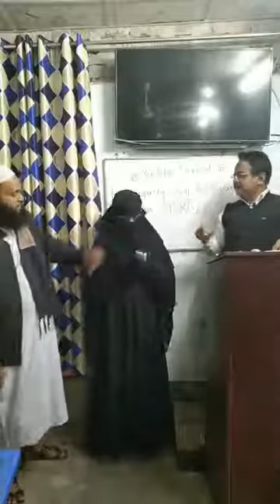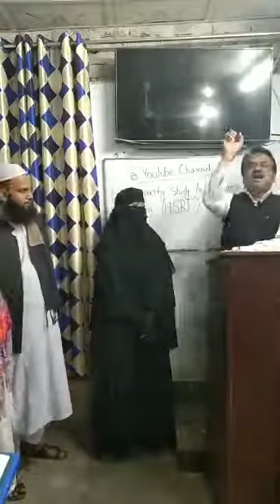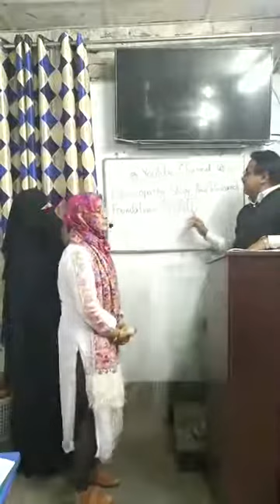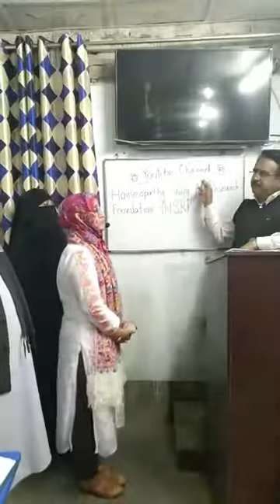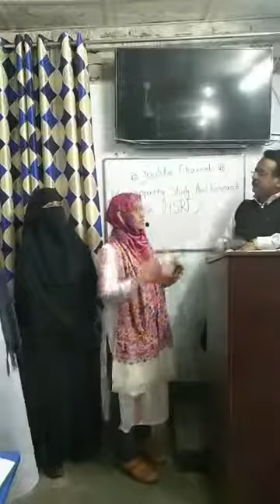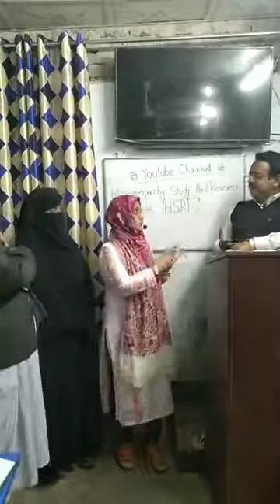HSRF video 357